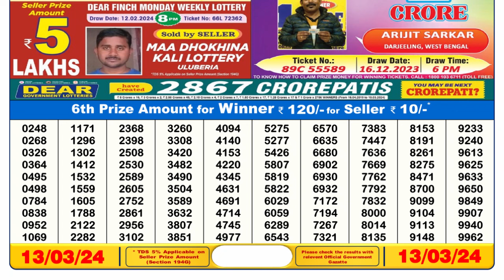🔴 Lottery Sambad Live 06:00pm 13/03/24 Day Nagaland State Dear Lottery Result Pdf Download